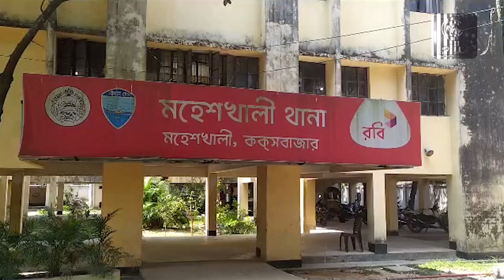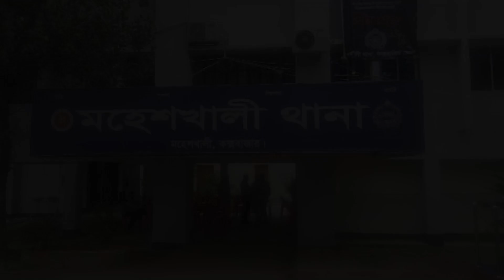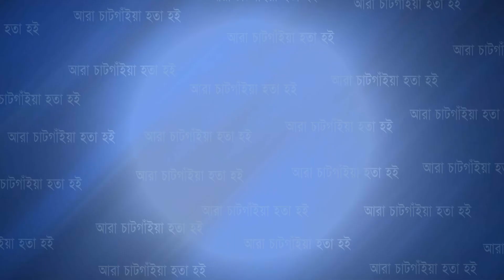মহেশখালীতে অ স্ত্র সহ স ন্ত্রা সী হেলাল গ্রেপ্তার | Cplus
মহেশখালীতে অ স্ত্র সহ স ন্ত্রা সী হেলাল গ্রেপ্তার

Slogan: আরাঁ চাটগাঁইয়া হতা হই
Country: Bangladesh
Language: Bengali।Chittagong Language
Broadcast area: Online